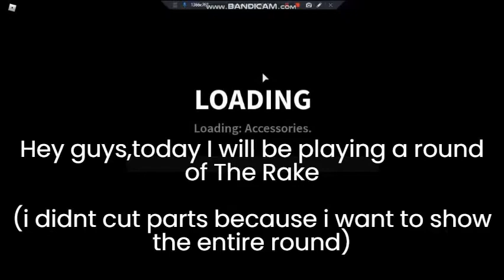Surviving A Night In The Rake|Roblox Horror Game